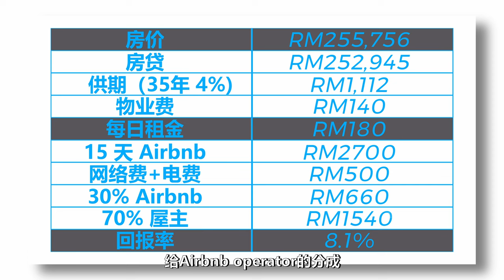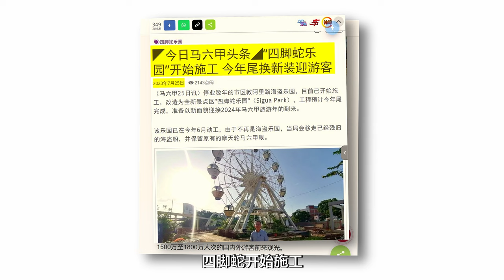靠旅游业赚高租金，马六甲一年 800 万旅客 | Cove Residence, Melaka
欢迎来到 Cove Residence，这是位于马六甲的一处海景公寓，距离 Jonker Street 只有 8 分钟的车程。Cove Residence 拥有独特的水景和设施，由知名的 Landart Design 设计。

马六甲是受欢迎的热门旅游目的地，享有丰富的文化遗产和国际荣誉。政府积极推动旅游业发展，为投资者提供了稳定的长期投资机会。

你觉得投资在旅游胜地会是个不错的选择吗？

在评论区分享你的想法吧！

0:00 - 一个晚上的租金
0:39 - 价钱和 ROI
1:06 - Landart Design
1:50 - 马六甲的旅客量
2:09 - 马六甲的国际荣誉
2:48 - 总结